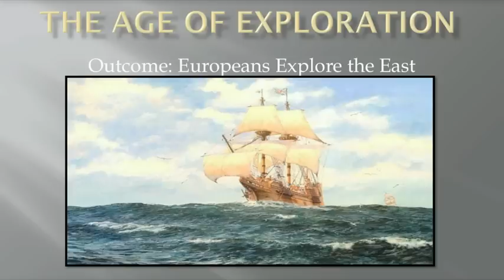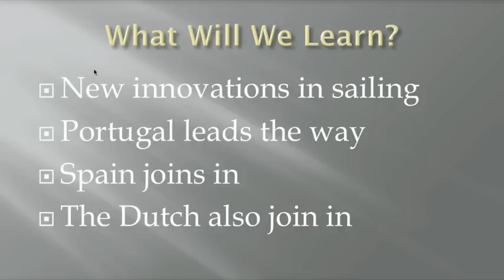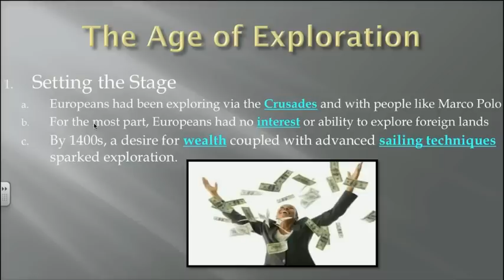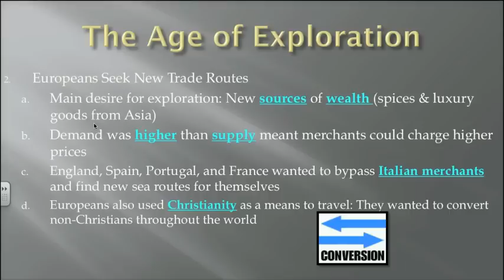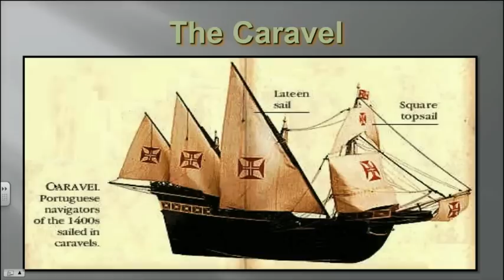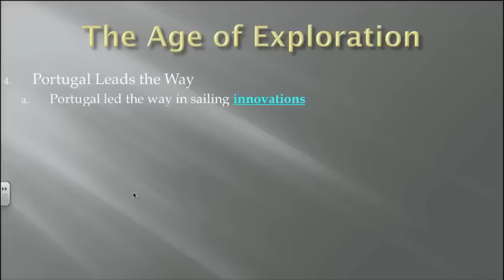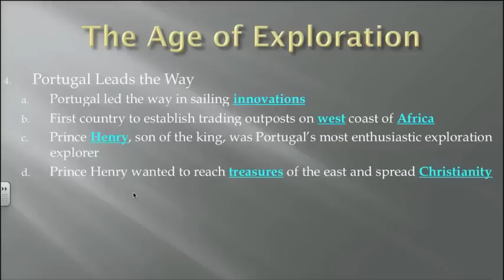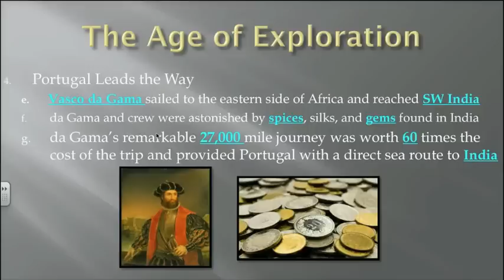Age of Exploration - Europeans Explore the East Part 1 (2016)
Age of Exploration - Europeans Explore the East Part 1 from Mr. Sagan's World History course.